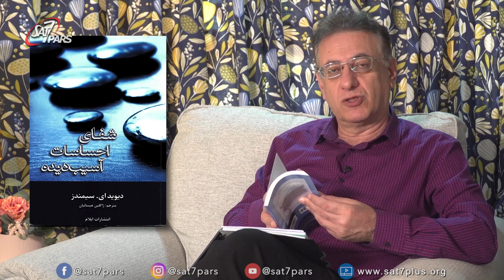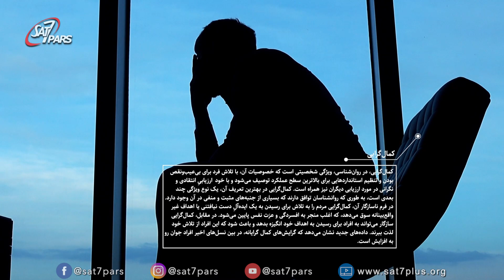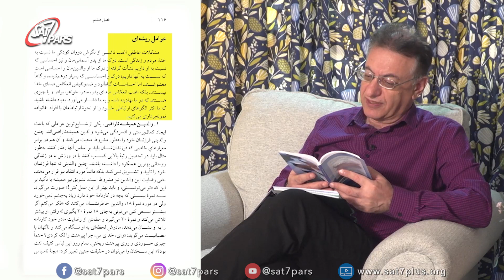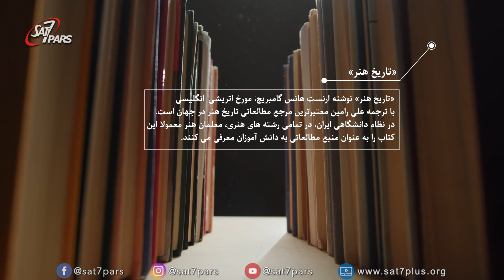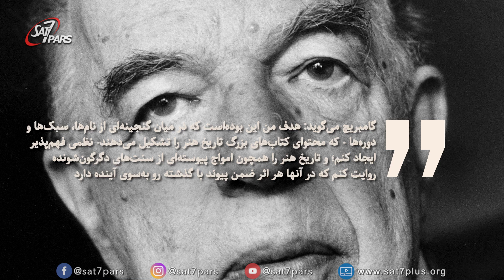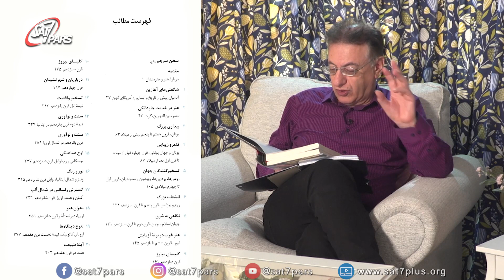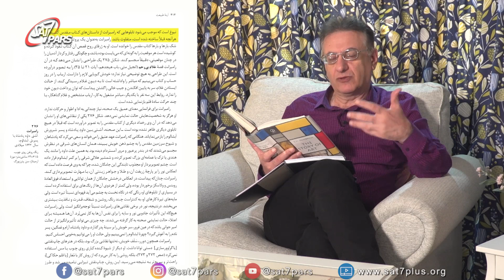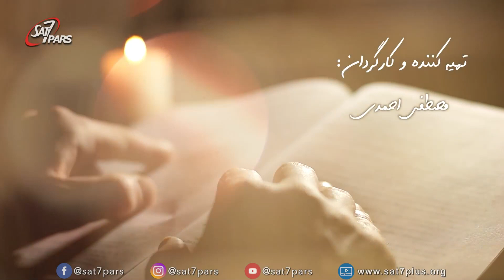پنجره ای به جهان کتاب - قسمت چهارم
در این قسمت به معرفی دو کتاب شفای احساسات آسیب دیده و تاریخ هنر پرداخته میشود. در کتاب اول نویسنده سعی دارد با اشاره به نمونه های واقعی از مواردی که سالهای سال در کلیساها در مورد ایمانداران دیده شده بود و راه حلها اشاره کند. کتاب دوم بعنوان مرجعی که سالهاست در دانشگاهها تدریس میشود و چندین بار هم منتشر شده است، معرفی میشود.